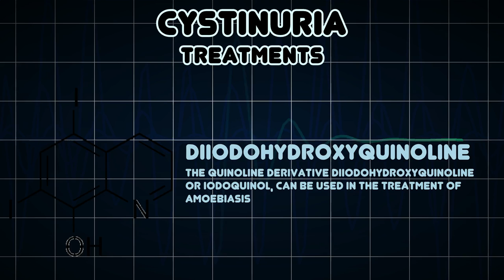Cystinuria (Medical Condition)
Symptoms, risk factors and treatments of Cystinuria (Medical Condition)

Cystinuria is an inherited autosomal recessive disease that is characterized by the formation of cystine stones in the kidneys, ureter, and bladder